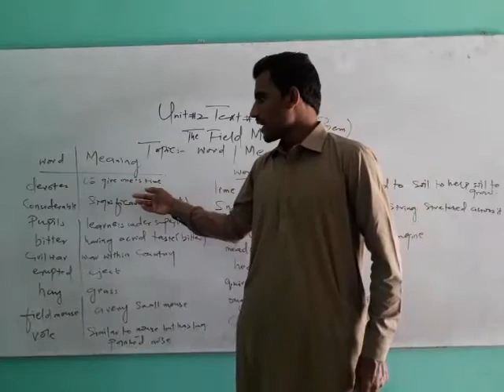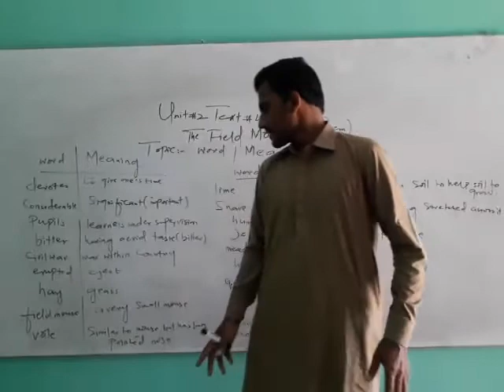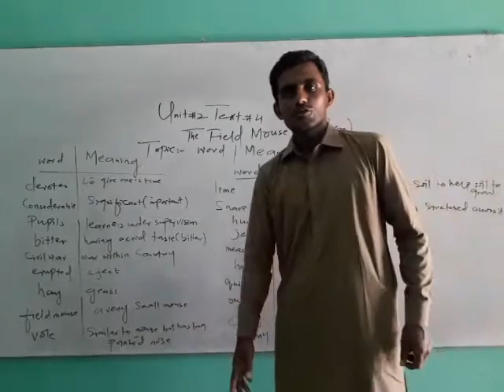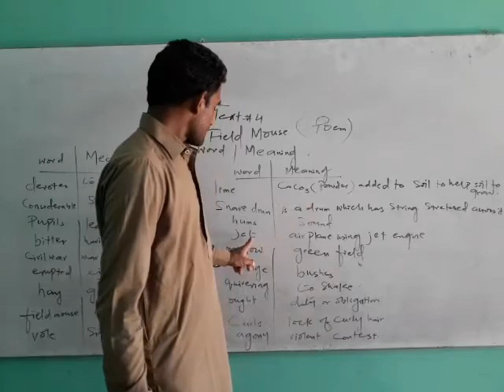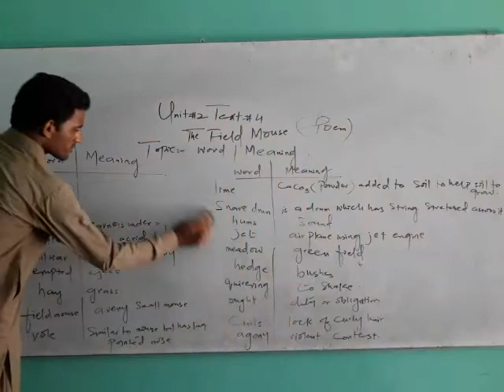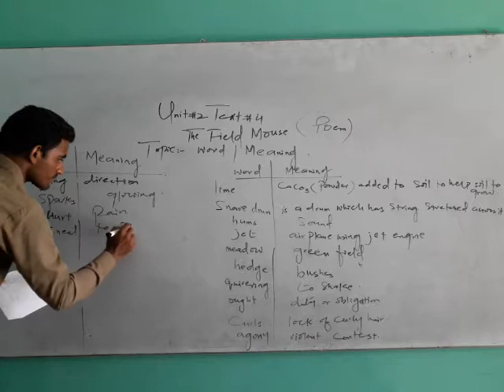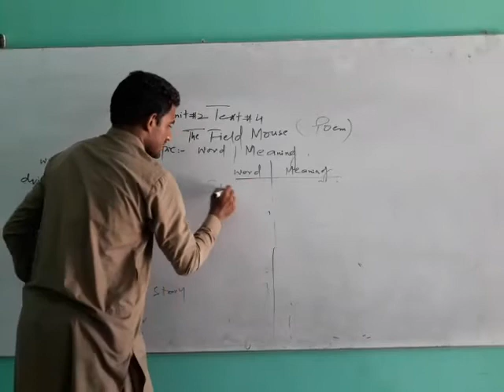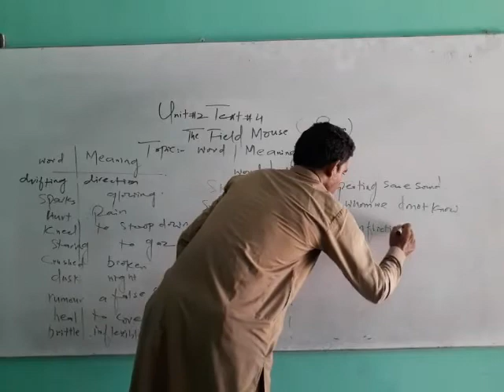Unit 2 Text # 4 The field Mouse ( Poem ) Topic: Word / Meaning Class Seven Subject: English